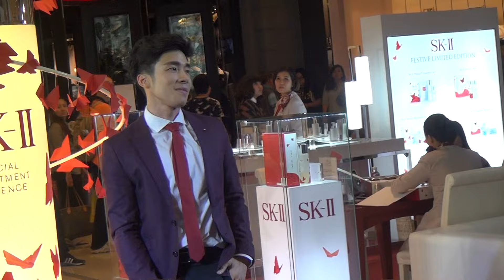281115 [1] ณัฐ ศักดาทร งาน SK-II GIFT TO CHANGE DESINY @Central Ladprao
28.11.15  ณัฐ ศักดาทร มินิคอนเสิร์ต งาน SK-II GIFT TO CHANGE DESINY @ เซ็นทรัลพลาซา ลาดพร้าว
**1. คิดถึงดังดัง 2.รักไม่มีเงื่อน 3. Please ** มีต่อ...